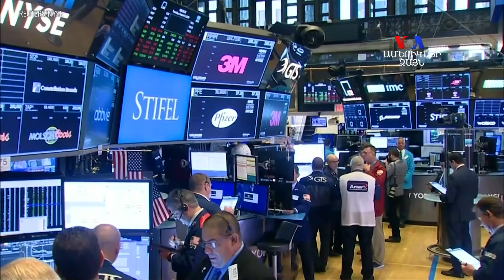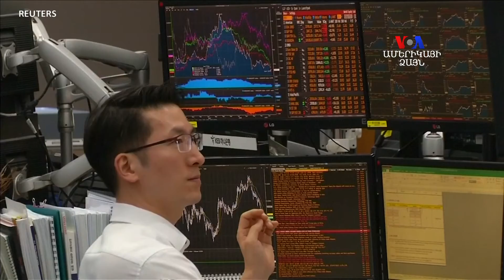Չինաստան-ԱՄՆ առևտրային պատերազմի հետևանքները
Ամերիկյան ֆինանսական շուկան վերականգնվում է վերջին օրերին արձանագրված անկումից հետո: Դեկտեմբեր ամսից ի վեր սա գրանցված ամենամեծ անկումն էր